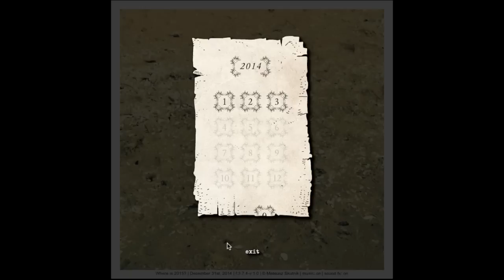Where is 2015? - Walkthrough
Walkthrough for Where is 2015? from Mateusz Skuntik.

Where is 2015? download
play for free
Mateusz Skuntik download
flashgames online free